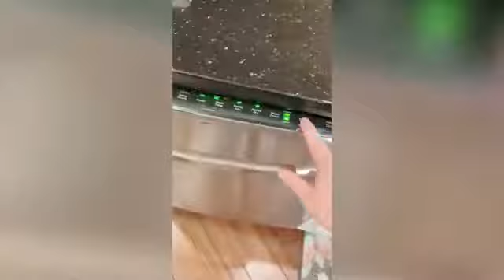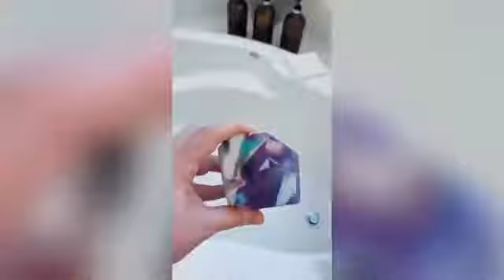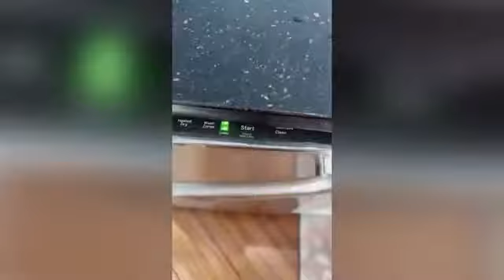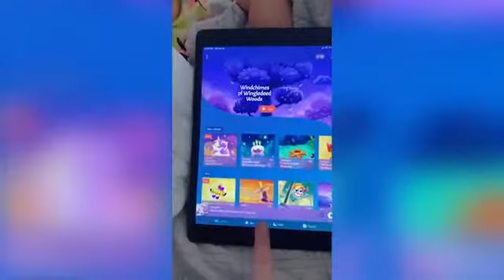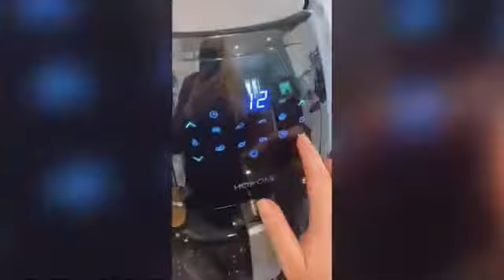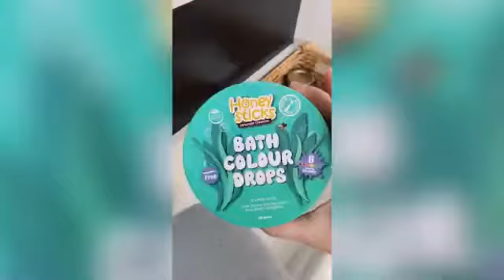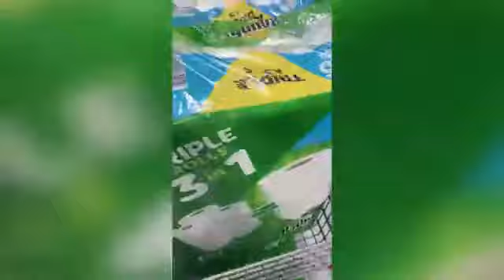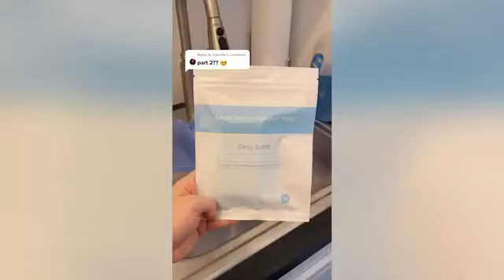Satisfying ASMR Organization and Cleaning Tik Tok storytime Videos